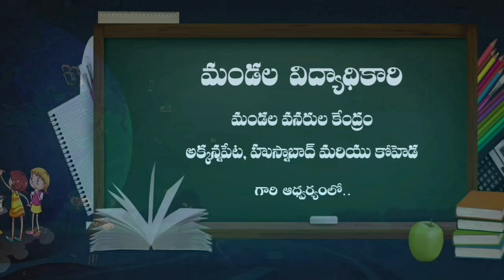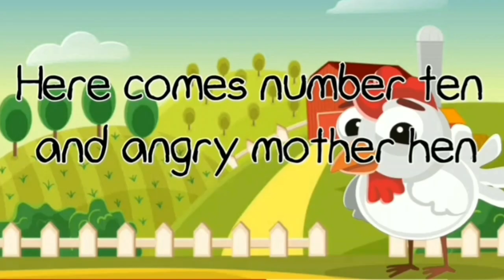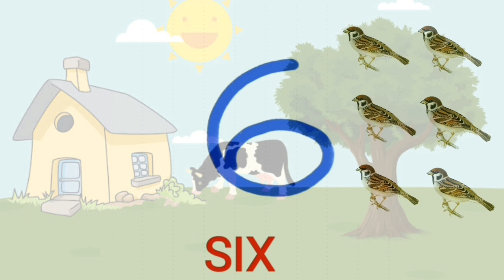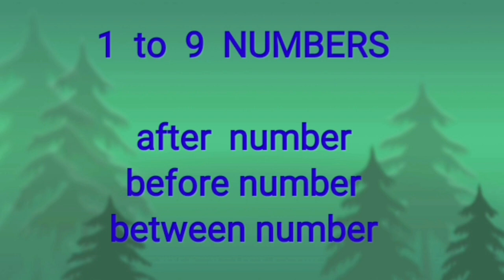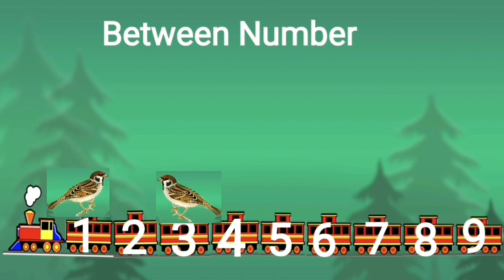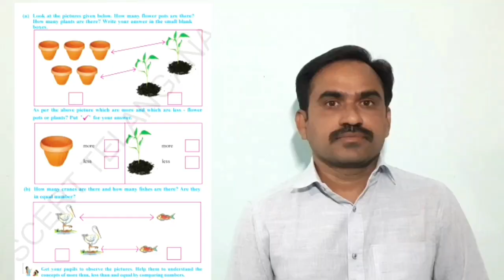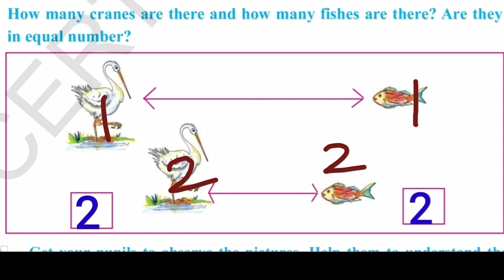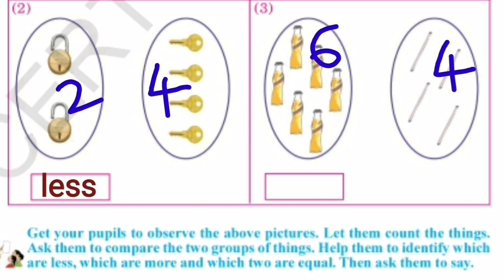11 12 2020 1st Maths Before After Part 1